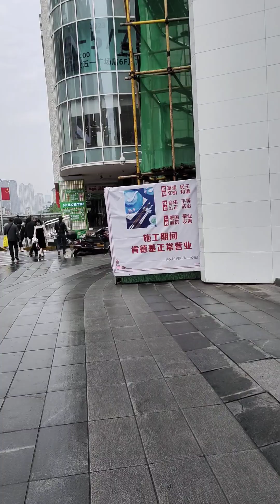2023年4月29日